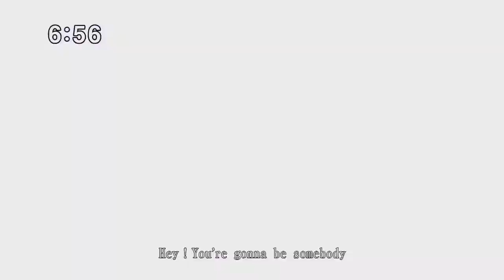Nanatsu no Taizai - Imashime no Fukkatsu「AMV」